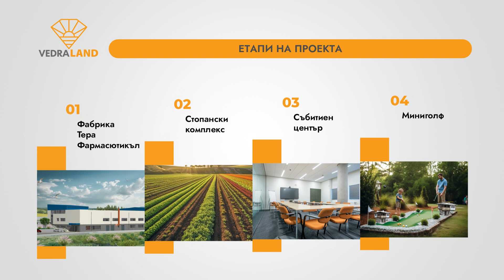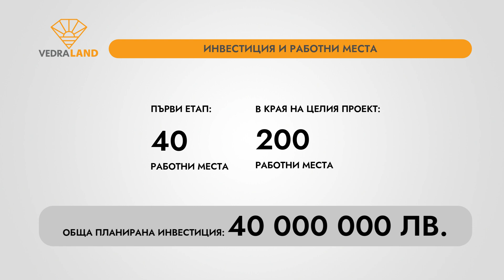Проект "Ведра Ленд" и фармацевтична фабрика Тера Фармасютикъл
“Ведра Ленд” е инвестиционен проект на стойност над 40 млн. лв., който съчетава в себе си традициите на Странджа с най-модерните технологии, за да промотира здравословен начин на живот, постигнат чрез лечебната сила на природата. Освен фармацевтична фабрика и стопански комплекс, в който ще се отглеждат над 60 вида билки, както и овощни дървета и млекодайни животни, “Ведра Ленд” ще включва и научен център с възможност за провеждане на събития, както и уникално миниголф игрище.

Във фармацевтичната фабрика на Тера Фармасютикъл, част от „Ведра Ленд“, ще се произвеждат продукти, базирани именно на характерните за района, България и Европа природни богатства. Тя ще бъде първият етап от създаването на комплекса и за нея вече има влязло с сила строително разрешение.